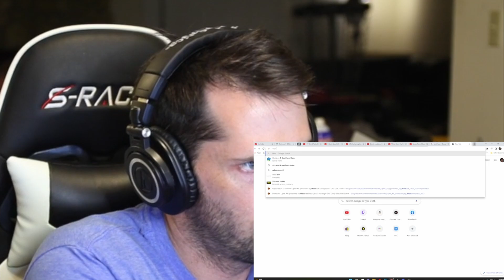American Reacts to Weird Facts About the UK House of Commons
Today I am reacting to 11 weird facts about the UK House of commons. Now that I have watched several videos explaining the UK Parliament as well as some of the House of Commons' most interesting moments, I feel that I have a decent understand of what goes on. Hopefully this video gives me even more insight into the House of Commons with some interesting facts.